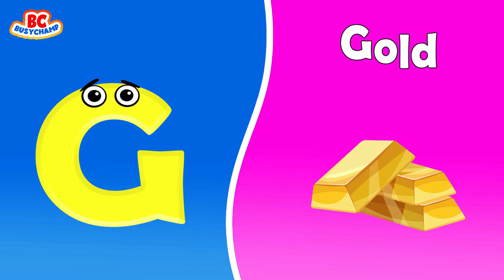A to Z Words | 5 Words A to Z | Alphabets With Phonics | ABC Phonics Song | Toddler Learning Video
This is the best alphabets with phonics for toddlers to lean A to Z words. This video is related 5 words A to Z words and ABC phonics song. This toddler learning video is a great contribution to the fun learning for kids. This is also the part of ABC kids songs and nursery rhymes.

1. toddlers learning videos
2. educational videos for 5 year olds
3. learning videos for toddlers
4. kindergarten learning videos
5. kindergarten learning videos reading english
6. kids a to z reading
7. Kids learning Videos for 5 years
8. preschool learning videos for 3 year olds